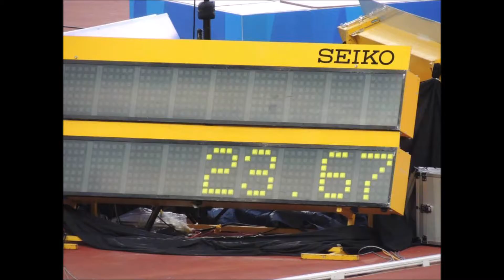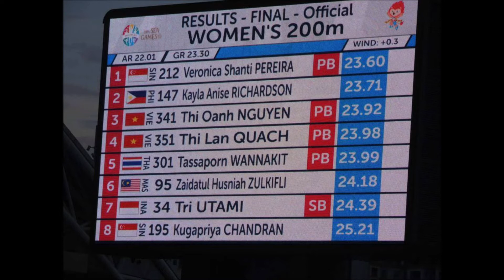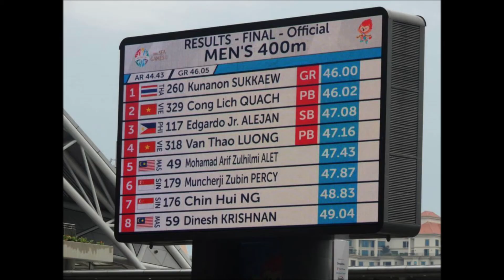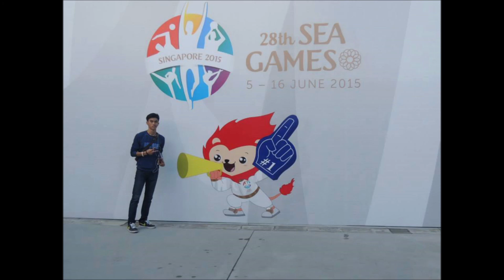2015 SEA Games Athletics Team Philippines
2015 SEA Games Athletics Team Philippines Photos